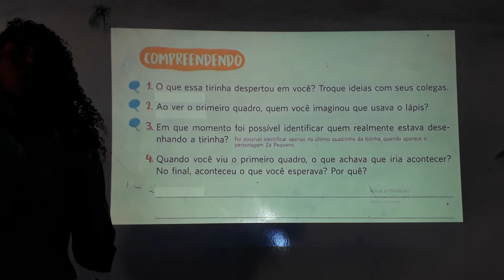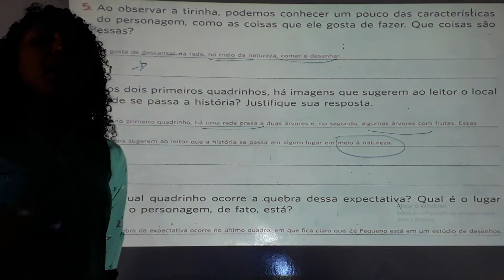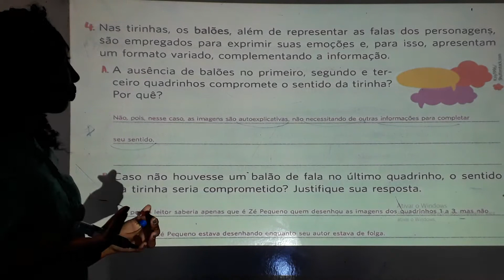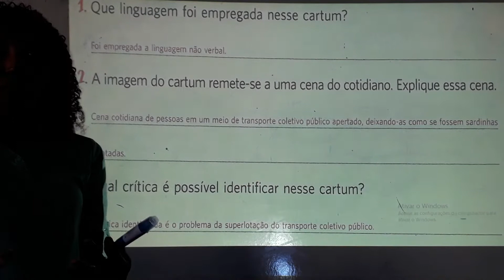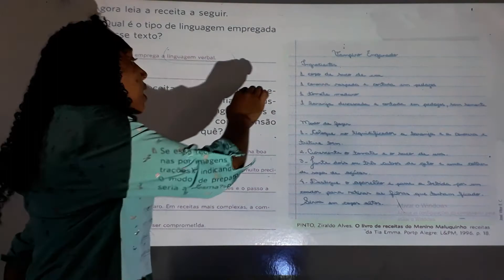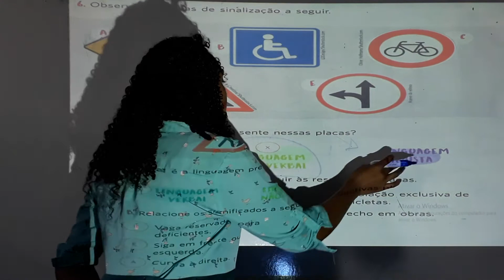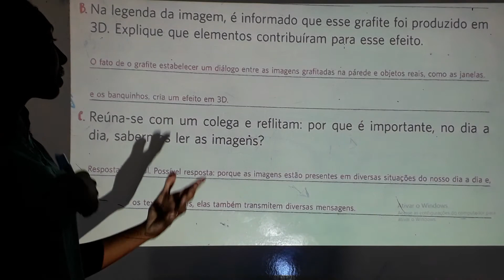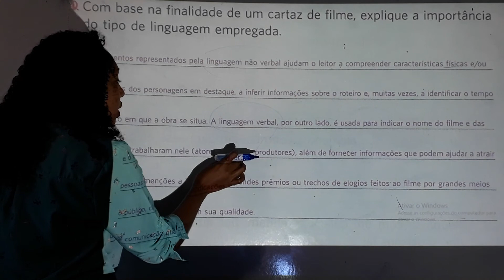Correção de Redação do 6° Ano (mês de Maio)